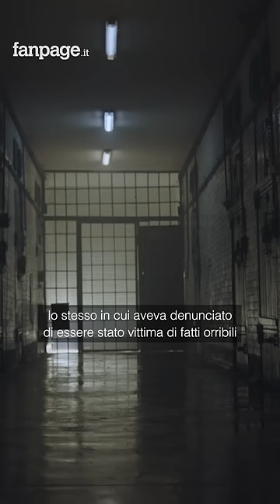Il trapper Jordan Jeffrey Baby è stato trovato morto in carcere: aveva una corda intorno al collo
Il trapper Jordan Jeffrey Baby (alias Jordan Tinti) è stato trovato morto nel carcere di Pavia dove si trovava dopo che il Tribunale di Sorveglianza aveva sospeso la misura dell’affidamento terapeutico.